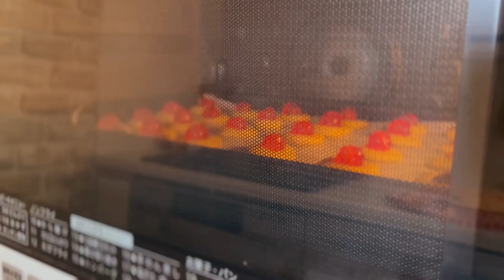2月中にする事🎎/もちもちチーズパンとサクサククッキーレシピ📖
今回はもちもちチーズパンを作りました。
ゆっくりとご覧ください。

This time I made sticky cheese bread.
Please take a slow look.

■times stamp
00:00 オープニング
00:27 サクサククッキーレシピご紹介
02:39 雛人形の飾り付け
05:23 もちもちチーズパンレシピご紹介

■材料（サクサククッキー）
    無塩バター　　　  　45g
    粉糖　　　　　　 　 45g
　全卵　　　　　　　  18g
    バニラエッセンス　 適量
　薄力粉　　　　　      85g
　アーモンドプードル　21g
　レッドチェリー　　一袋

■ Ingredients (crispy cookies)
　18g whole egg
    Appropriate amount of vanilla essence
　One bag of red cherries

■材料（もちもちチーズパン）
　強力粉　　　　　200g
　砂糖　　　　　　    8g
　塩　　　　　　　    4g
　ドライイースト　     2g
　水　　　　　　　105ml（600w 20秒）
    牛乳　　　　　　   50ml（600w20秒）
　バター　　　　　　10g
　チーズ　　　　　　80g

■ Ingredients (sticky cheese bread)
　Strong flour200g
　Sugar 8g
　4g of salt
　2 g of dry yeast
　105ml of water (600w 20 seconds)
    Milk 50ml (600w20 seconds)
　Butter 10g
　Cheese 80g